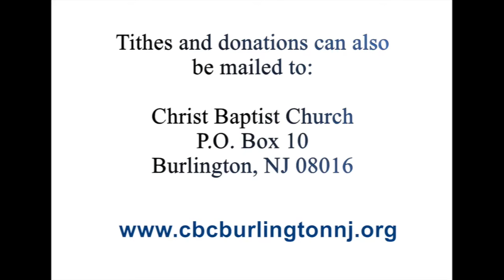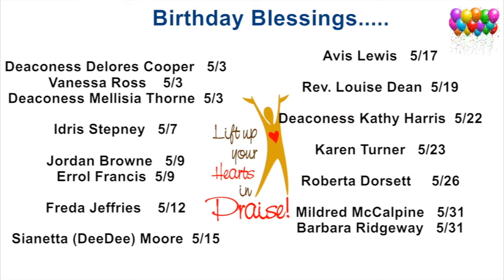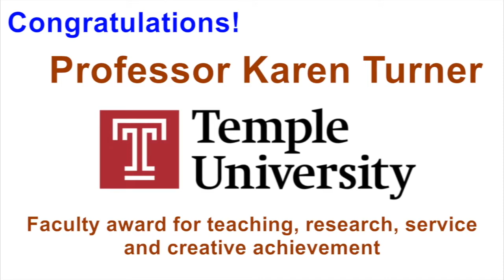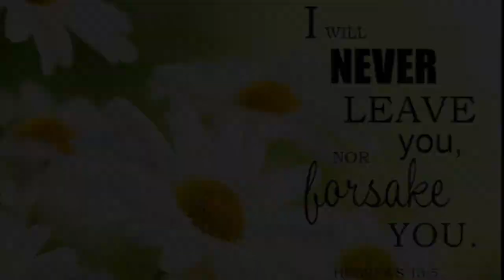CBC Sunday Worship Service 2021-05-16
Pastor Clabon Bogan, Jr., Interim
Christ Baptist Church, Burlington, NJ